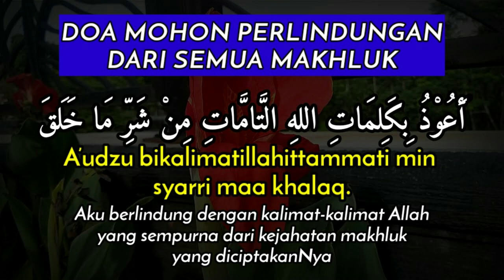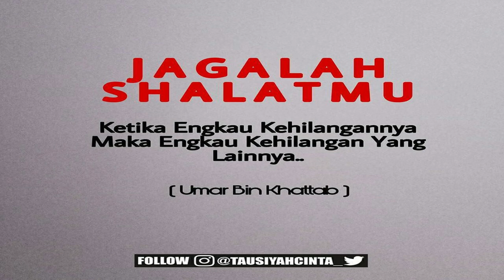KISAH MISTERI - DI GONDHOL MAKHLUK GHAIB - STORY